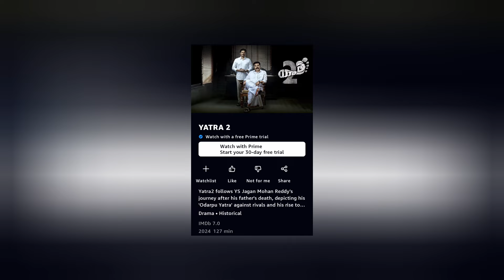Razakar Movie OTT , Yatra 2 Movie OTT | Cinema Pichodu